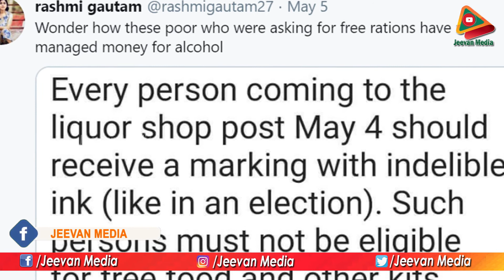ఉచిత రేషన్ అడుగుతారు.. మద్యానికి డబ్బులు ఎలా వస్తాయ్ || Anchor Rasmi Fires on Public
The government has no income since the lockdown has been in effect for more than 45 days.

 Tollywood anchor Rashmi Gautam has expressed outrage over the situation.
She is outraged that it is unnecessary for Liquor to give them a free ration when they have money.
Jeevan Media provides all updates about movies, interviews, press meets, movie launch, success meets, movie events and public talks.

Send Page messages at m.me/FilmNagarMedia